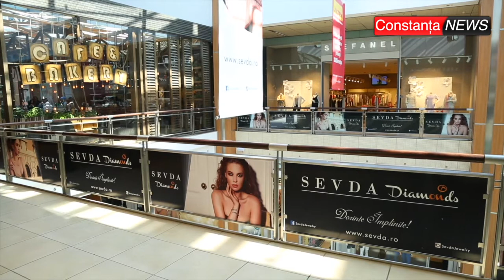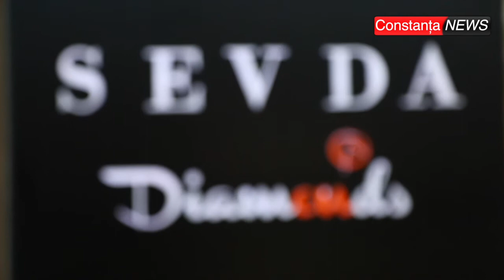ctnews.ro | Sevda Diamonds Constanța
Sevda Diamonds Constanța. Interviu Viorica Rizea